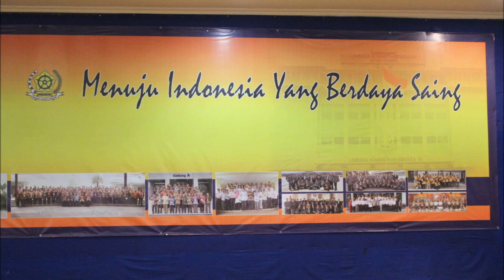Diklat PIM Tk. I Angkatan 32 Tahun 2016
Menyanyikan Lagu Indonesia Raya